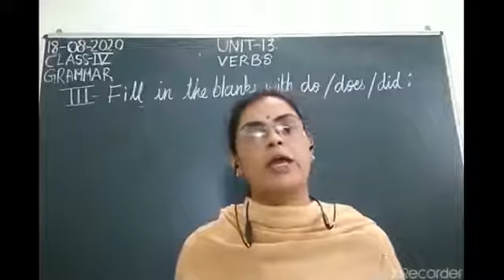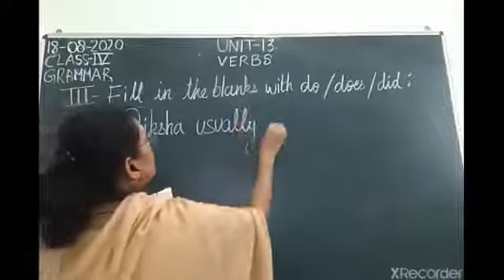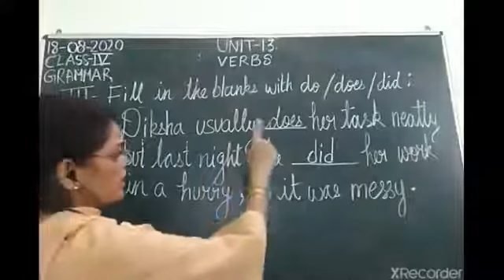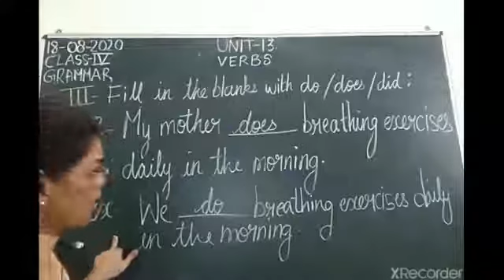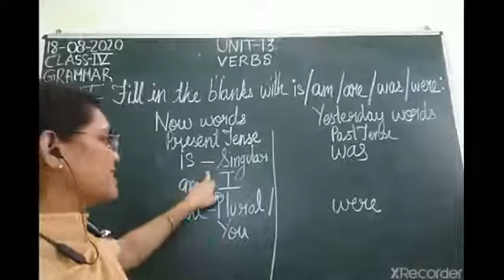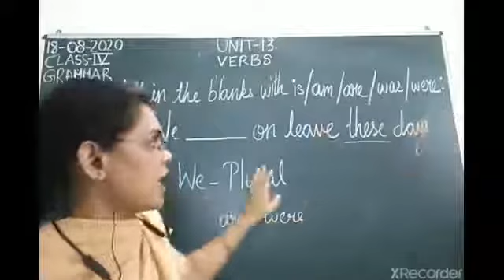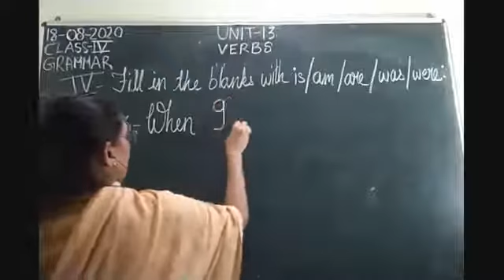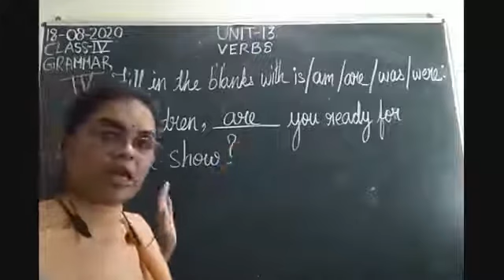Class IV, English for 18-08-2020 by Mrs Nandini Singh on Grammar Unit-13, Part-VII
Class IV, English for 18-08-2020 by Mrs Nandini Singh on Grammar Unit-13"Verbs"Part-VII